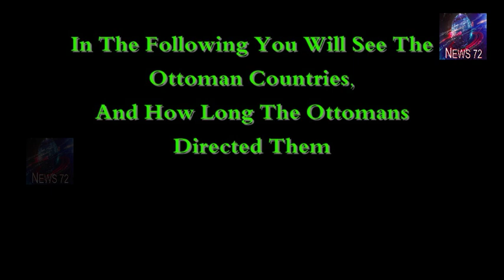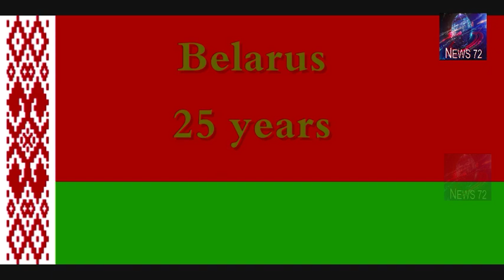कुल इतने देशों पर सल्तनत ए उस्मानिया ने की थी हुकूमत।total countries on which ottomans ruled list.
दोस्तो;
 सल्तनत ए उस्मानिया  इस्लामिक इतिहास की को बड़ी हुकूमत रही जिसने 13वी सदी से लेकर सन 1922 तक राज किया।
ये सल्तनत 15वी सदी से लेकर 18वी सदी के बीच दुनिया की असली सुपरपावर के रूप में जानी गई।
जिसका मुकाबला करने वाला उस दौर में कोई नहीं था।
इस सल्तनत की सीमाएं यूरोप से लेकर अफ्रीका तक ओर अफ्रीका से लेकर एशिया तक पहली हुई थी।
जिसका मुकाबला करने वाला उस वक़्त कोई ना था।
ERTUGRUL गाज़ी ने सल्तनत ए उस्मानिया की स्थापना की।
जबकि जहीरूद्दीन बाबर ने मुगल सल्तनत की नींव डाली।
दोस्तो एर्तगुरुल गाज़ी वो महान योद्धा था जिसका इतिहास में कोई दूसरा सानी नहीं मिलता,
ertugrul गाज़ी ने मात्र 2000 हज़ार सिपाहियो के साथ इतनी बढ़ी सल्तनत की स्थापना की ये अपने आप Ertugrul गाज़ी की ताकत बताने के लिए काफी है
दोस्तो Ertugrul गाज़ी के  बारे में कहा जाता है के उसको मैदाने जंग में हराना असंभव था।
उसकी अपनी फौज को लीड करने कि काबिलियत अनमोल थी जो हमेशा उसे एक बड़ा योद्धा बनाते थी।
जानकारी के लिए बता से Ertugrul गाज़ी ने अपने जन्म से ले कर मौत तक एक भी युद्ध नहीं हारा।
तारिक में उस एक महान योद्धा कहा गया है।
अपनी इस वीडियो में हमने Ertugrul गाज़ी से जुड़े कुछ importan फैक्ट्स के बारे में बताया है जिन्हे सुनने के बाद आप भी हैरान रह जाएंगे।
दोस्तो अगर आपको हमारे द्वारा दी गई जानकारी अगर पसंद आए तो इस वीडियो को आखिर तक देखे ।
ओर लाइक ओर शेयर करना ना भूले धन्यवाद।
Ertugrul ghazi top FACTS, Ertugrul ghazi drama series, Suleiman Shah, FACTS about Ertugrul ghazi, real history of Ertugrul ghazi, Ertugrul ghazi Ka itihaas, Ertugrul ki hukumat kitnI badi thi, list on which ottomans ruled,